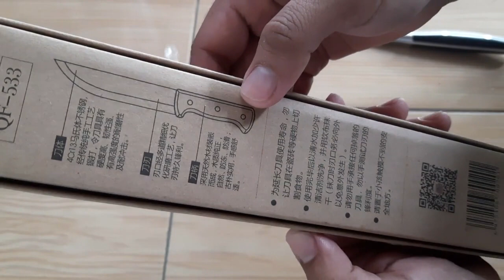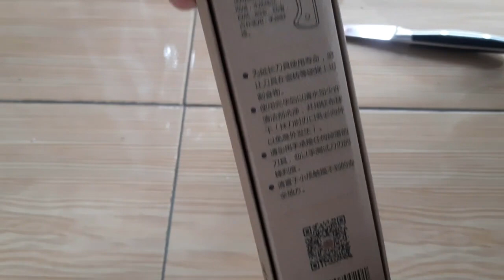Unboxing & review pisau sembelih fulltang gagang kayu 7 inch sudah tajam bawaan pabrik harga murah